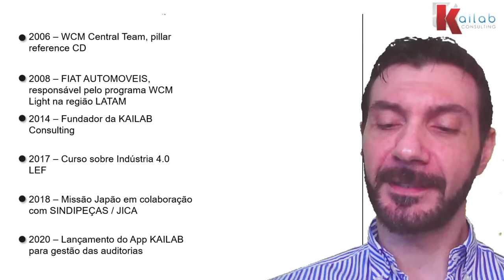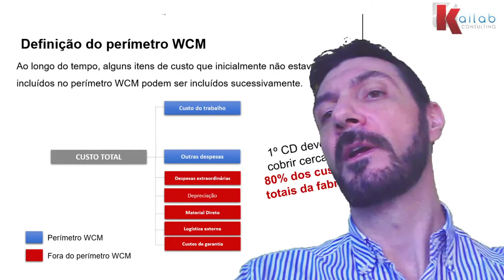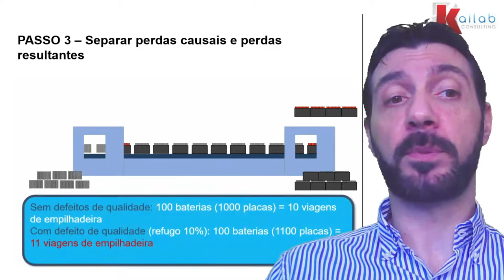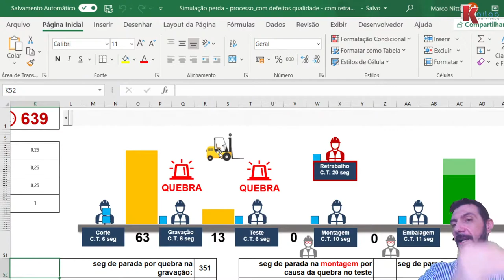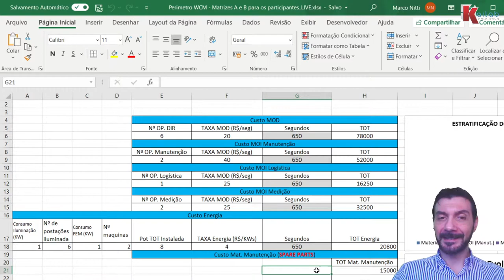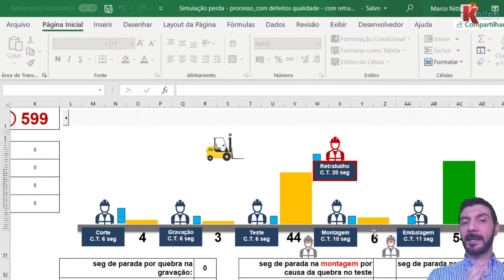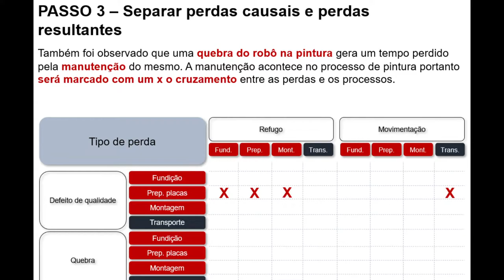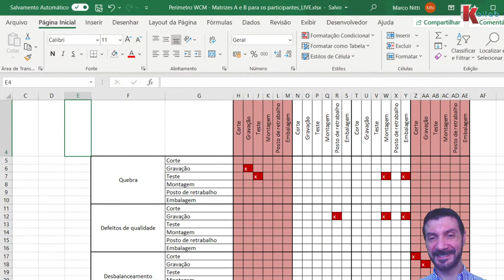Como calcular o perimetro WCM e desenvolver as Matrizes A e B do Cost Deployment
Nesta primeira exercitação falamos de alguns temas importantes:

1) Como definir o perimetro WCM
2) Como desenvolver a Matriz A
3) Como desenvolver a Matriz B

Iniciamos com um resumo dos principais conceitos metodológicos do pilar Cost Deployment, sucessivamente apresentamos como traduzir estes conceitos na prática.
Fizemos isso utilizando um modelo simulado de um processo de produção dividido em cinco fases: corte, gravação, teste, montagem, embalagem final.
A partir dos diferentes custos identificados no processo, aprendemos a montar um perimetro WCM decidindo quais custo incluir/excluir.
Sucessivamente identificamos as perdas que ocorreram em diferentes fases do processo produtivo e apontamos estas perdas na Matriz A.
Finalmente, identificamos na Matriz B a relação entre perdas causais e resultantes.

As matrizes serão disponibilizadas no material complementar do curso: Cost Deployment Master Training disponível neste link: